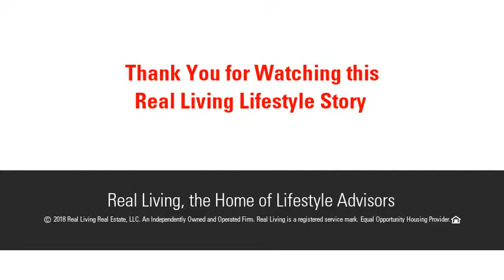86 Margaret St, Monson, MA 01057 - MLS #72321809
Amazing country location yet close to amenities ! Custom built and thoughtfully designed oversized cape on over an acre with views!! Spacious open floor plan...amazing Binford style fireplace built with the granite right from the property! Enjoy the country views from your screened in 10 X 18 deck off the dining room! Chef's kitchen with hickory cabinets and Italian tile floors.. So much to appreciate here. first floor laundry with Italian tile floor...two zones for the heating system.. walk out basement...must see this unique and comfortable home sweet home!!!